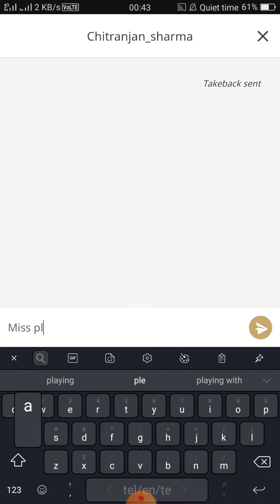Chess best miracle twists game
Twists with queen sacrifice